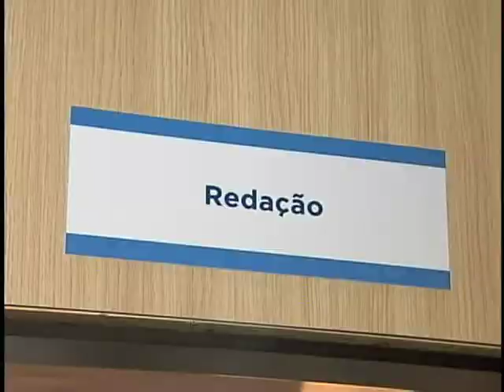Rio+20: Reveja alguns momentos da cobertura da TV NBR durante a Conferência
NBR NOTÍCIAS - 22.06.12: A equipe da TV NBR realizou a transmissão completa da Conferência das Nações Unidas, a Rio+20, que terminou nesta sexta-feira (22). O vídeo traz alguns dos momentos da cobertura jornalística. Todos os conteúdos foram divulgados e disponibilizados nas nossas mídias sociais.